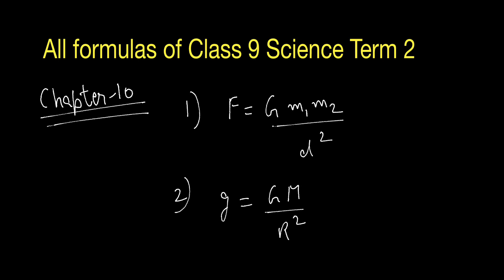ALL FORMULAS OF CLASS 9 SCIENCE TERM 2 EXAM 2022